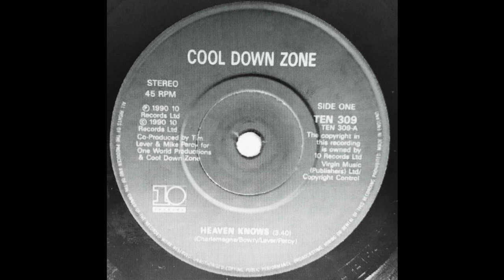Cool Down Zone - Heaven Knows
Label: 10 Records – TEN 309, 10 Records – 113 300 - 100
Format:
Vinyl, 7", 45 RPM
Country: UK
Released: Jun 11, 1990
Genre: Electronic, Funk / Soul
Style: Breaks, Downtempo, UK Street Soul